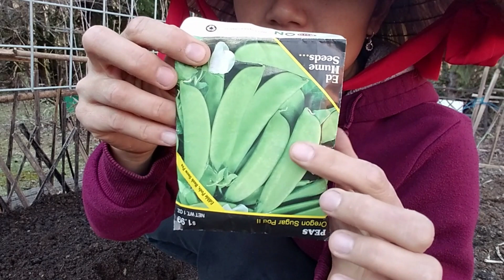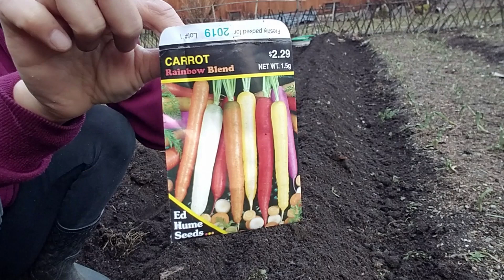Ươm hạt đậu hà lan và cà rốt ,Washington #298